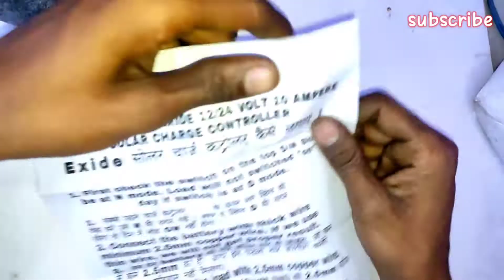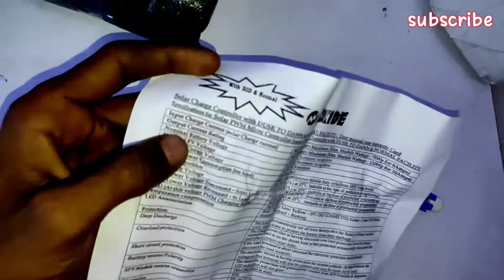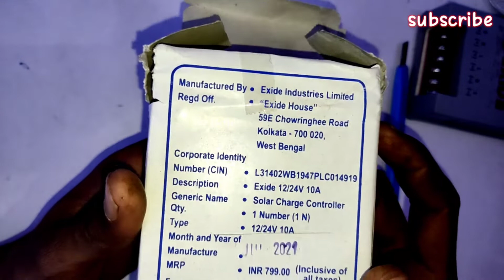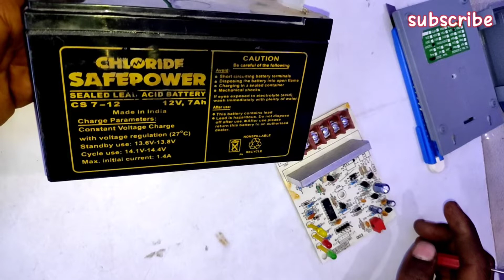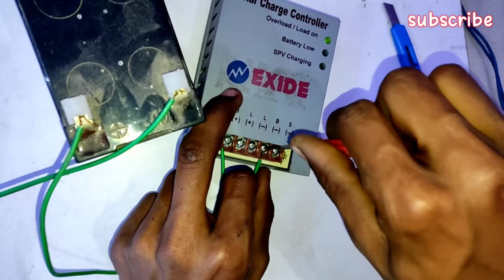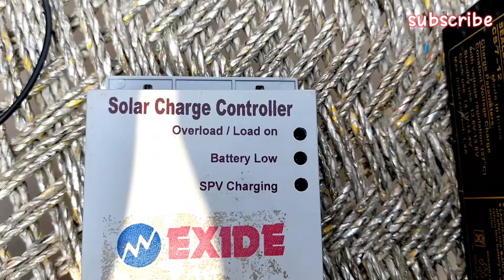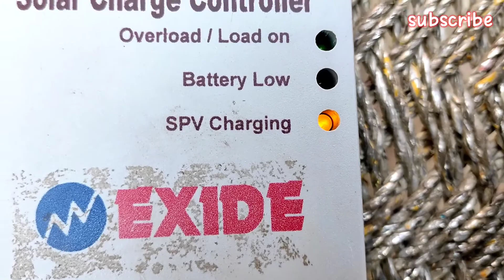सबसे सस्ता सोलर चार्ज कंट्रोलर | Exide 10Amp 12V/24V Solar Charge Controller Unboxing & Review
Description
218
Likes
15,238
Views
Jun 16
2021
Exide 10Amp 12V/24V Solar Charge Controller Unboxing & Review

hi guys today in this video I am unboxing & reviewing exide company pwm based 10 amp 12v/24v solar charge controller, this solar charge controller comes with over charge, over discharge, short circuit,reverse polarity protection, Lvd protection etc, this solar charge controller price is very cheap, comparing to other brand solar charge controller,if you like this video than share this video & subscribe our youtube channel.
(7) Luminous 6 amp charge controller buy
(8) exide 10 amp 12v/24v charge controller buy
नीचे दिए हुए लिंक से भी आप अपने आवश्यकता के अनुसार अलग अलग वॉट क्षमता के सोलर पैनल को खरीद सकते हैं